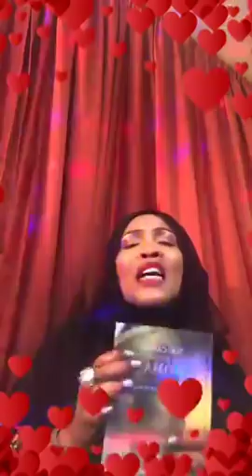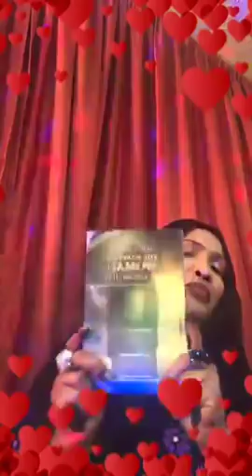AMAL KAYSE OO KAHADASHAY ARRIMO BADAN OO KUSAABSAN XANUUNADA